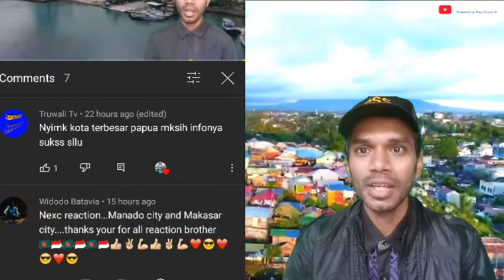Pesona Kota Manado 2020, Kota Terbesar di Sulawesi Utara | Bangladesh Reaction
Indonesia
Indonesia 2020
Indonesia Vlog
Indonesia Surabaya
Indonesia geography
Indonesia All Island
Jakarta 2020
Jakarta SCBD
Wonderful Indonesia
Wonderful Java
Bali Wonderful
Bali 2020
Bali vlog
Bali all resort name
Bali tour
Bali travel
Bali memorable
reaction jakarta
reaction Surabaya
reaction batam
reaction indian
reaction Malaysian reaction Pakistani
reaction Bangladeshi
reaction Indonesian
reaksyen reaksyen reaksyen reaksyen
Bangladeshi reaction
Bangladeshi people
Bangladeshi video
Bangladeshi English
Bangladeshi YouTuber
Bangladeshi Guy
Bangladeshi reaksyen
Bangladeshi foods
Bangladeshi music
Bangladeshi vlog
Al Hafiz